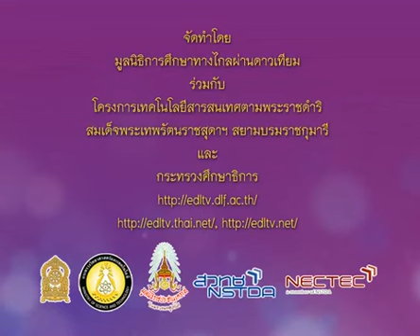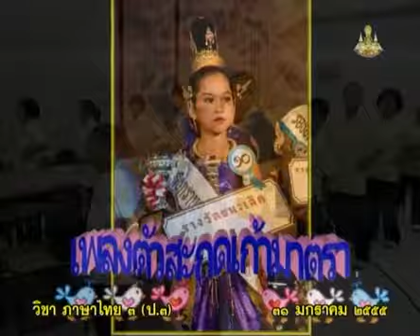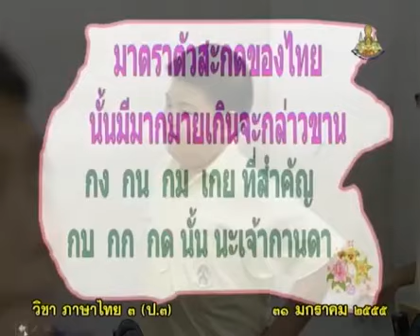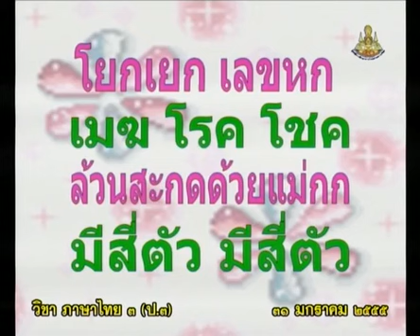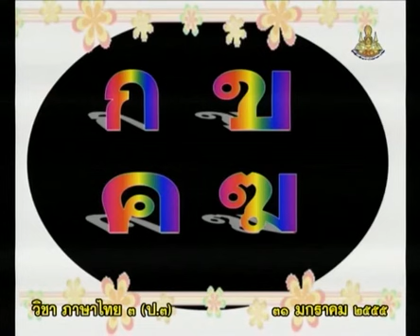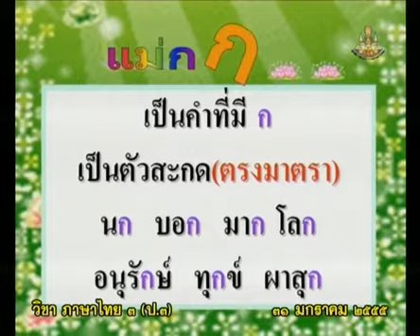082+B+คาบที่3/6+ปริศนาคำทาย+thaip3+dltv54p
082+B+/36/P3tha-550131+คาบที่3/6+ปริศนาคำทาย+thaip3+dltv54p
1 หลักษา - อักษร 3 หมู่ มาตราตัวสะกด
มาตราแม่ แม่กง แม่เกอว แม่กก แม่กบ แม่กน แม่กด(6คาบ)